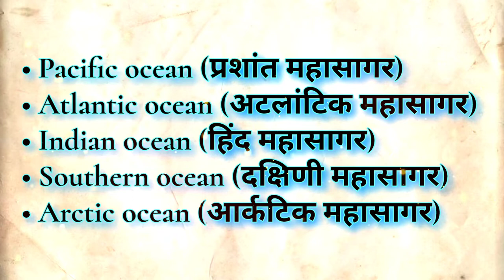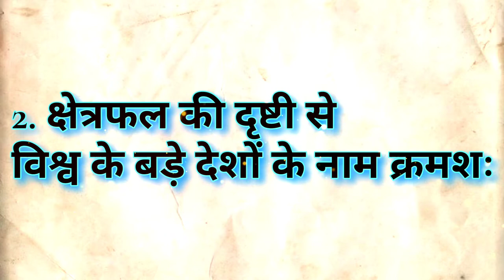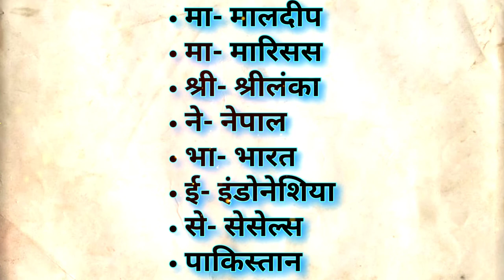महासागरों के नाम क्रमसे||क्षेत्रफल की दृष्टिसे बड़ेसे छोटेदेशों के नाम क्रमसे||रुपया मुद्रा वाले देश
Your Queries👇👇👇👇

1. GK

2. General Knowledge

3. Important GK Questions and answer for
4. Competitive

Exams

5. Quiz Test

6. br gk study

7. Important gk

8. Quiz test

9. competitive quiz
10. competitive general knowledge

11. GK in Hindi

12. general knowledge quiz

13. quiz questions

14. general knowledge questions

15. gk quiz

16. general knowledge questions with answers

17. gk question in hindi
18. GK Question Answer

19. India GK

20. hindi gk

21. samanya gyan

22. gk questions

23. india gk in hindi

24. 2021 gk questions and answers

25. lucent gk
26. lucent gk

27. lucent gk in hindi video

28. lucent GK in hindi

29. lucent geography in hindi

30. lucent geography

31. geography gk question
32. geography gk in hindi

33. lucent 1000 question

34. lucent 1000 prashn

35. lucent gk ka nichod

36. lucent gk important question.
 37. lucent gk important question in hindi

38. lucent gk important topics

39. lucent ka nichod science

40. lucent for ssc cgl

41. lucent for ssc

42. lucent for railway

43. geography gk

 44. lucent mcq

45. lucent mcq in hindi

46. lucent book gk

47.gk

48. gk questions and answers

49. gk question

50. general knowledge

51. br gk study

52. gk questions

53. g k

54. general knowledge question

55. g k questions and answers

56. gk ke question

57. question

58. general knowledge questions and answers

59, samanya gyan

60. g.k questions in hindi

61. gk question answer

62.

63. gk ke sawal

64. knowledge

65. question answer

66. general knowledge questions

67. gk knowledge

68. जनरल नॉलेज

69. जीके

70. gk quiz

71. g.k

72. gk ka question

73. ips question and answer

74. gk

75. gk question

76. gk afroz

 77. gk questions

78. gktoday

79.gk tricks

80. gk study adda

81. gk video

82. gk live

83. gk by kumar Gaurav sir

84. gk by khan sir

85. gk today current affairs

86. question

87. सामान्य ज्ञान

88. general knowledge ke question

89. gk knowledge

90. gk dijiye

91. general class

92. general knowledge ki video in hindi

93. general knowledge gk

94. general knowledge questions and answers

95. General knowledge video

96. General knowledge 2021

97. general knowledge for kids

98. general knowledge quiz

99. general knowledge ke question

100.

101. GK

102. gk question

103. gk questions and answers

104. general knowledge

105. g k

106. g k questions and answers

107. general knowledge questions and answers

108. gk question answer

109.g.k

110. question answer

111. question

112. जीके

113. gk

114. g.k questions in hindi

115. general knowledge questions

116. knowledge

117. general knowledge question

118. g. k

quiz

119.

120. g k question 121. BR GK STUDY

122. Br Gk Study 123. BRGKSTUDY

124. gk gs

125. gk ke sawal

126. gk ka question 127. जीके क्वेश्चन

128. gk 2019

129. gk 2020

130. gk 2021

131. gk 2022

132. बीआर जीके स्टडी

133. g.k. question with answer

134. answer

135. lucent gk

136. GK 2020

137. GK 2021

138. GK 2022

139. g.k

140. जीके के सवाल

141. gk general knowledge

142. जनरल नॉलेज

143. gk knowledge

144. gk questions and answers 2021

145. gk questions and answers 2022

146. gk questions and answers in hindi

147. GK Police

148. GK IAS

149. GK IPS

150. g. k. question in hindi

151. janral nolej in hindi

152. BR GK STUDY 2020

153. BR GK STUDY 2021

154. BR GK STUDY 2022

155. tense

156. current affairs

157. g.k questions

158. gk today current affairs

159. जी के

160. GK

161. GK BR

162. Gk 163. gk

164. G K

165. Gk quiz 166. GK BR

167. gk 168 G K

169. g k

170.

171. GK ki Video

172. Good sawal

173. सवाल आपके जवाब हमारे

174. GK ka

175. जीके.

176. GK.

177. BR

178. BR GK STUDY Lucent

179. GK Hindi Question

180 सवाल

181. question and answers

182. new gk question

183. new gk questions

184. hindi question

185. gk question gk question

186. answer

187. gk dijiye

188. general knowledge question answer

189. जीके जीके

 190. g k 2021

191. gk 2022

192. gk gk gk

193. GK GK GK

194. जीके का क्वेश्चन

195. samanya gyan

196. GK number 1

197. GK Question

198. gk question

199. gk question

200. Gk GK gk och gk